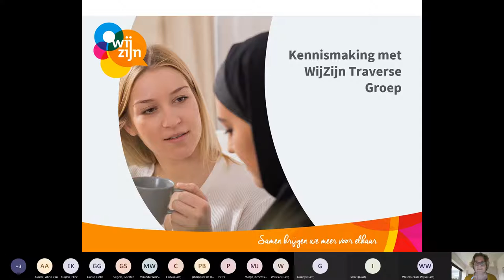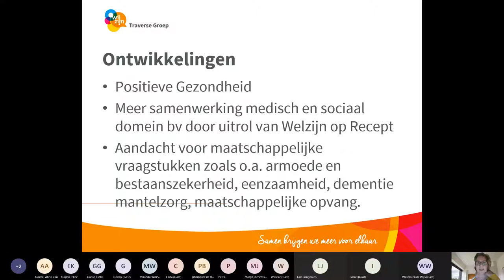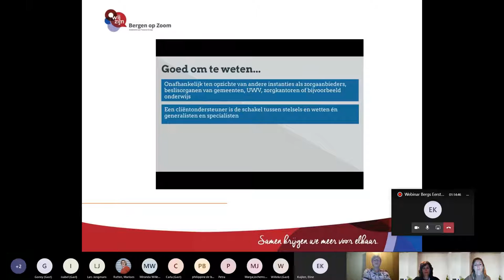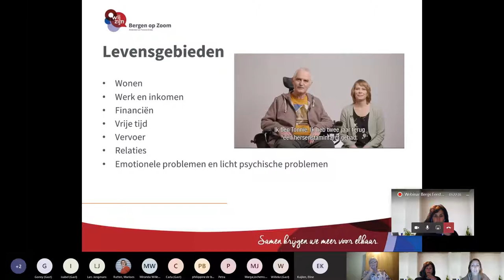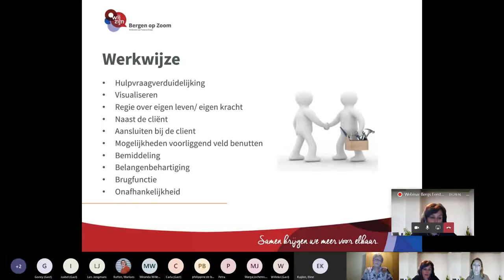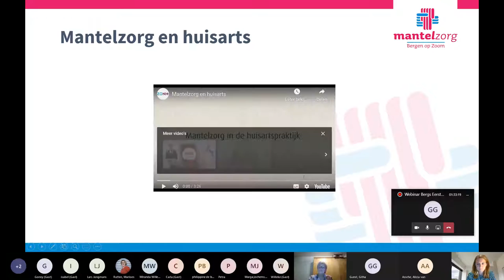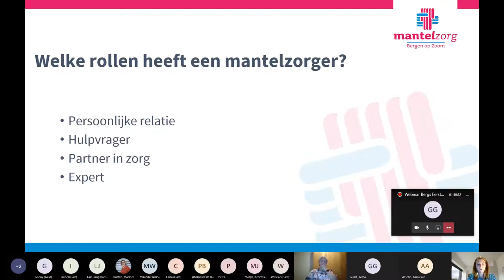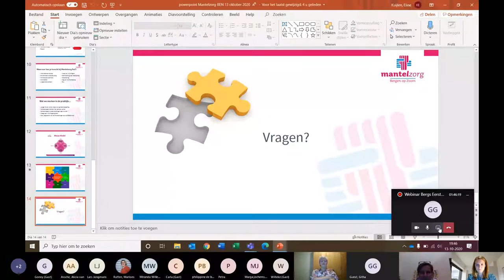Webinar eerstelijns netwerk cliëntondersteuning en mantelzorgondersteuning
Opgenomen webinar over het eerstelijns netwerk cliënt- en mantelzorgondersteuning in Bergen op Zoom d.d. 13 oktober 2020